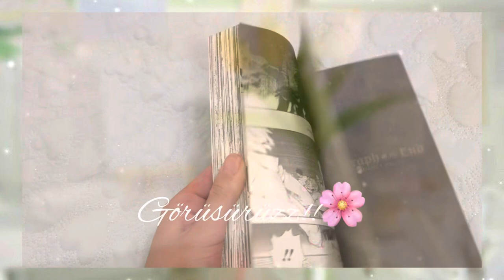Kısa günlük gece vlog! || YENİ PASTEL BOYA✏️🖍🎨